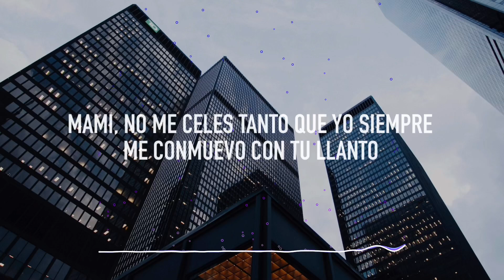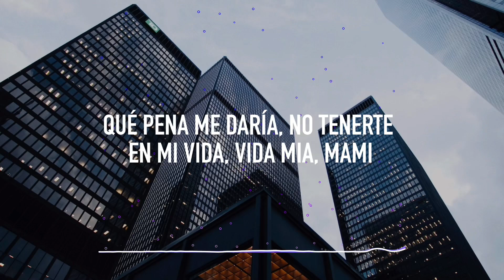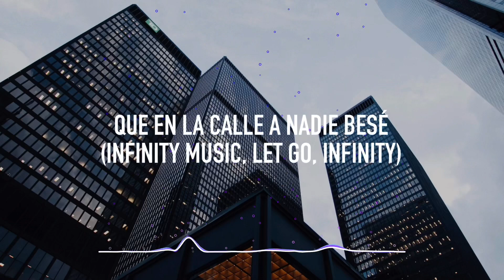Ya Vamos - J Balvin (Lyrics/Letras)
I don't have the rights of copyright music, this song is belong to J, Balvin

No tengo los derechos de autor de la música, esta canción pertenece a J, Balvin